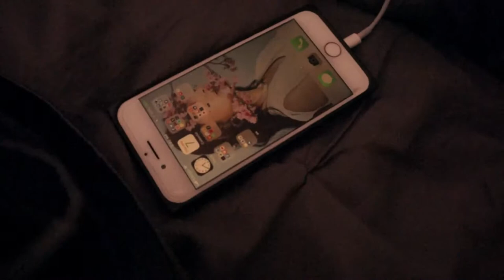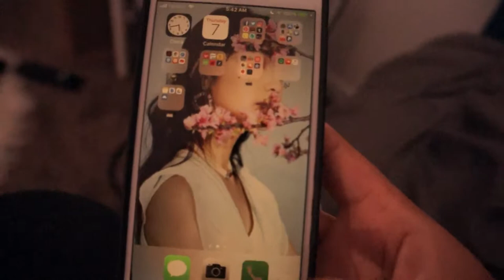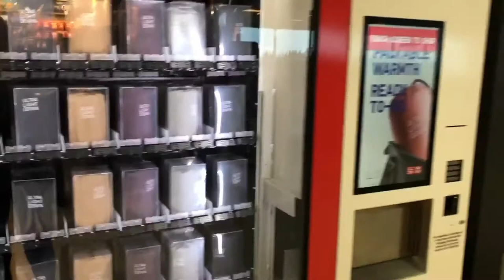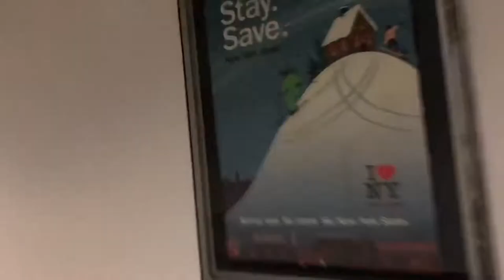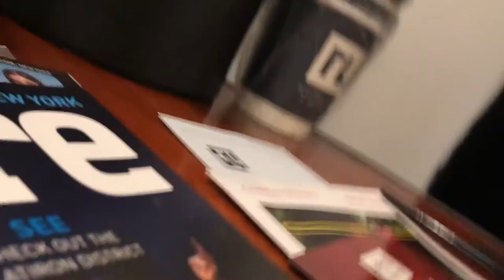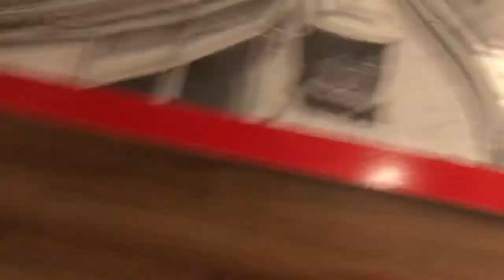NYFW VLOG #1: How to Pack for New York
vlog #1 of my trip to new York for fashion week, Idk how many vlogs this is going to turn out to be, but for right now I'm trying to limit it to 3, I was there for a week and a lot happened...so this is gonna be a long one.